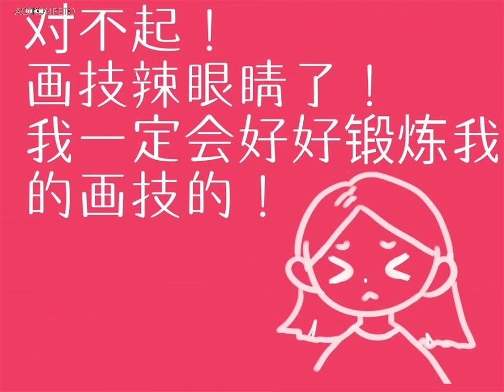Future Diary anime video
artist： Aoi-Konpeto

Unbalanced Diet
Kashii Moimi

ダーリン、ダーリン、私を愛して。  Darling, darling, love me.
もっと、もっと、壊れるくらい。  More, more, until I break.
ダーリン、ダーリン、全然足りない。  Darling, darling, still insufficient.
ねえもう、いっそ。私を... . Hey, instead, will you...
食べて?  Eat me?